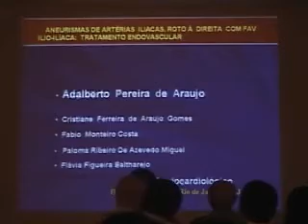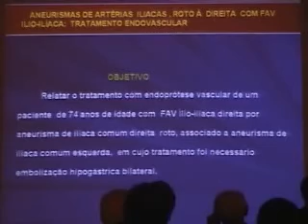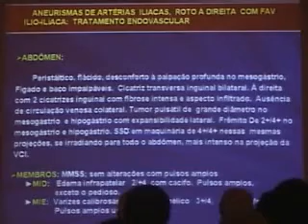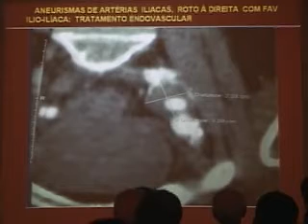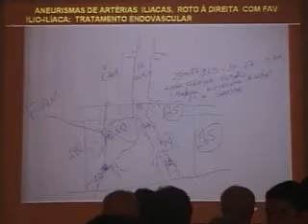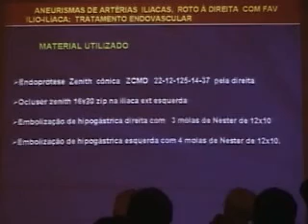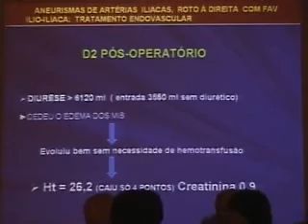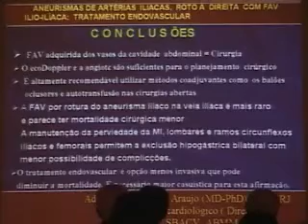"Aneurisma de artéria ilíaca roto com fístula artério-venosa: Tratamento Endovascular".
Autores: Dr. Adalberto Pereira de Araújo, Cristiane Ferreira de Araújo Gomes, Fabio Monteiro Costa e Flavia Figueira Batharejo.
Relator: Dr. Adalberto Pereira de Araújo
Debatedores: Drs.: Antonio J. Serra de Freitas, Carlos Peixoto e Fúlvio Toshio de Lima Hara

485ª REUNIÃO CIENTÍFICA DA SBACV-RJ
CBC - RJ